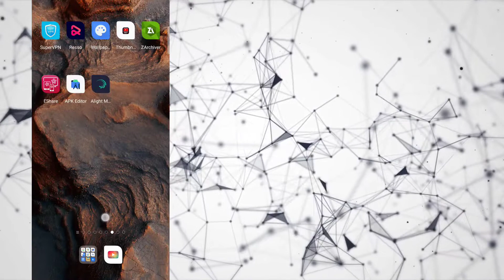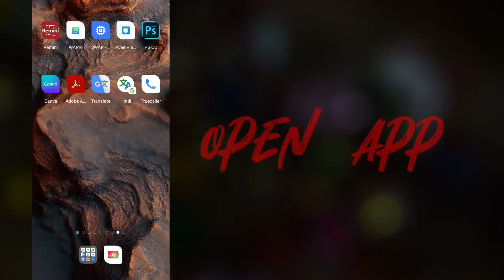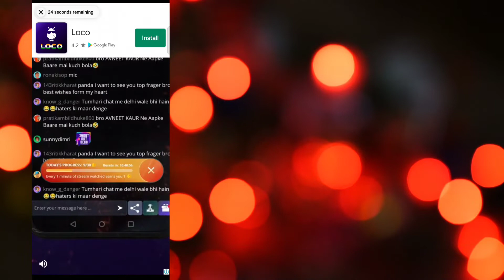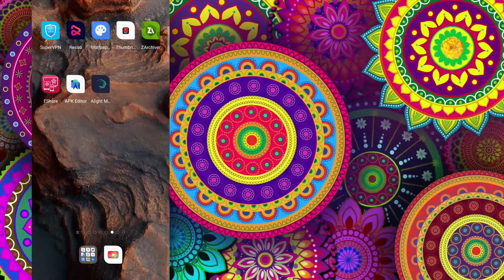Apna mobile ki ram Badhya mobile ki ram kaise badhaye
Bhai like this video (👍)...
App link 🔗✅✅
apne mobile phone ki ram kaise badhayeVideo Topic Covered :
add 4gb extra ram in any phone how to add extra ram in android mobile
how to add extra ram in android mobile no root
How to add extra ram in android mobile tamil
how to add more ram in android
how to add extra ram in android mobile telgu
add extra ram in android increase ram in android without root
increase ram in android root
increase ram in android tamil increase ram in android without root 2022
pubg lag fix 4gb android ram pubg lag fix mobile
free fire lag fix free fire lag fix 1gb ram
free fire lag fix 3gb ram free fire lag fix config
free fire lag fix 4gb ramhow to increase ram in android phone | mobile mein ram kaise badhaye
how to increase ram on android phone how to increase ram on android
increase ram on android phones
how to increase ram of any android
increase ram
increase ram in android
increase android phone ram to 4gb increase ram in android without root root
how to increase your phone ram increase ram android rooted
increase internal memory in android phones
how to increase ram in android how to increase ram on android phone without
mobile ka ram ko kaise badhaye ram kaise badhaye
mobile ki ram ko kaise khali kare mobile ki ram badhane ka tarika
mobile ki storage kaise badhaye
mobile me ram kaise badhaye
mobile ko hang hone se Kaise Bachaye, how to mak mobile ram space free, increase ram, how to increase mobile ram upto 3gb, how to increase ram on android phone no root, How to increase hhhomobilndiincrease ram on android phone no root, How to increase hhhomobilndi
रैम को कैसे फ्री करें mobile ram kaise badhaye
how to increase ram on android phone increase android phone ram to 4gb
increase ram
how to increase ram on your android phone how to increase ram on android phone without
how to increase your phone ram
increase ram android rooted
increase ram of android phone how we increase ram of android phone
increase ram on samsung galaxy phones
android ram increase
mobile ram ram kaise badhaye he
Tu hello friends kaise hain aap log Taj kiss video mein main aapko bataunga apne phone ke app ko
 kaise increase Kare pass aapko thoda se step follow karna Uske bad apne mobile ke Ram Ko increase kar sakte hain how to increase mobile in phone bahut hi aaram se
Phone ki ram kaise badhayepho
ne ki ram kaise badhaye no root